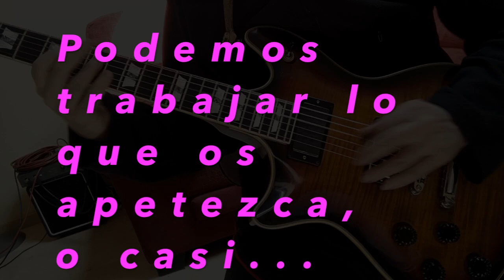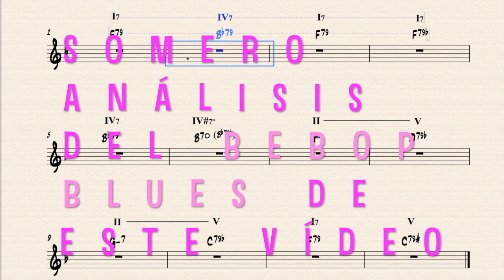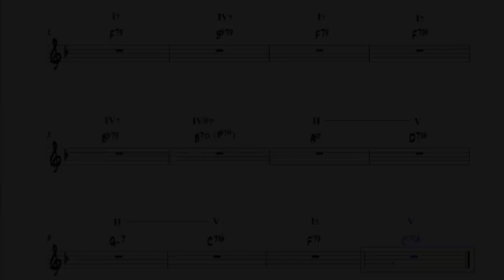MIS CLASES de guitarra, armonía, improvisación y análisis armónico (vídeo promocional)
Mi forma de entender esta pedagogía.